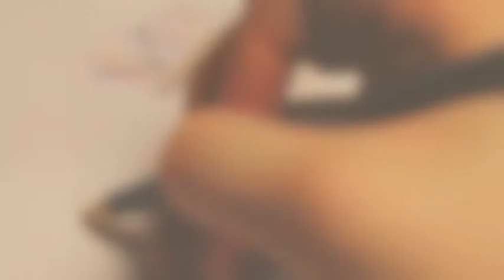Ancient China by Dan - Y11 GCSE Expressive Arts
In response to the stimulus of Ancient China, Dan created this powerful yet subtle combination of music and imagery for his Expressive Arts GCSE exam. You can hear the audio on it's own on our Soundcloud channel